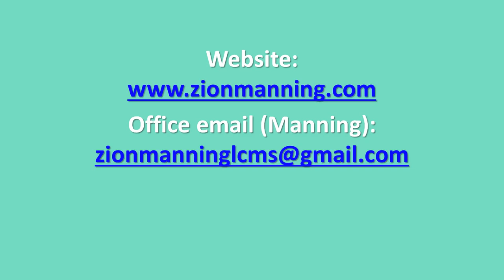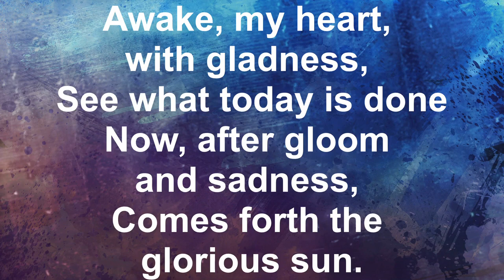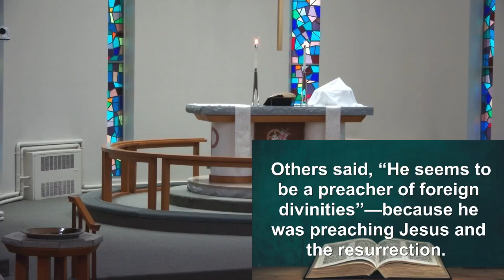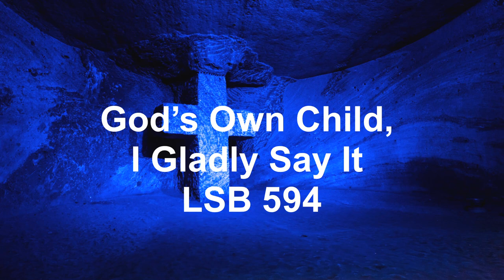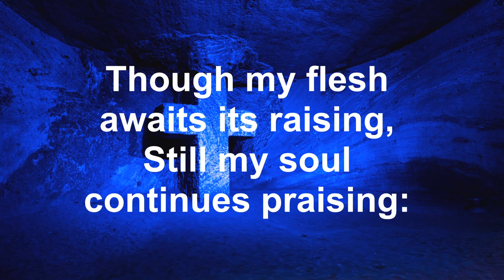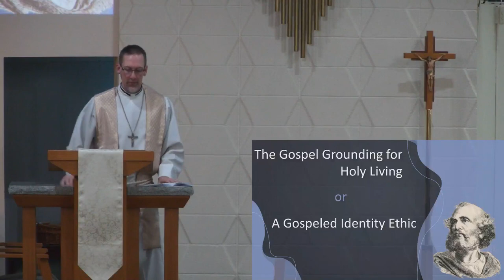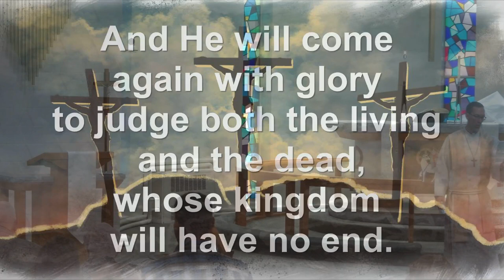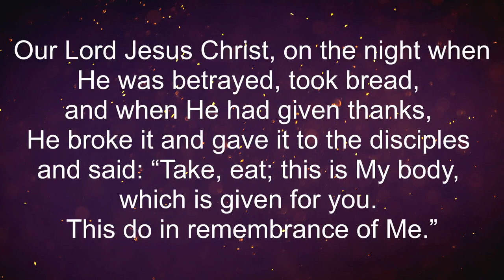May 14 2023